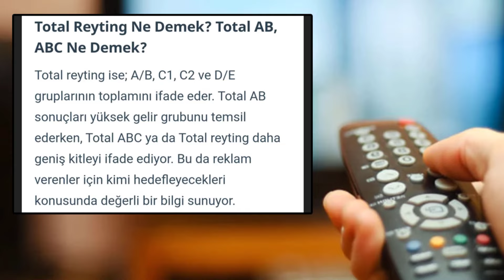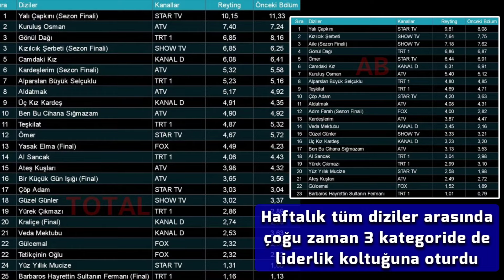En Çok İzlenen 9 Dizi - 2023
2023 yılında en çok izlenen 9 dizi hangileri oldu ve hangi en iyi diziler çok konuşulanlar arasına girdi? 2023'ün en çok izlenen 9 yeni televizyon dizisi belli oldu. ATV, Show TV, Star TV, TRT 1 ve Kanal D ile FOX TV'de yayınlanan bu 9 dizi dışında iyi oranlarda izlenme elde eden başka diziler de var ancak prime time reyting verilerine göre Total, AB ve ABC gruplarında diğer dizilere oranla en çok izlenme alan ve sosyal medyada çok konuşulan 2023 en iyi 9 popüler dizi dikkatleri çekti. Bu dizileri sizlerle paylaştık.

Bu videomuzda Mert Ramazan Demir ve Afra Saraçoğlu'nun Yalı Çapkını dizisi, Kıvanç Tatlıtuğ ve Serenay Sarıkaya'nın oynadığı Aile dizisi, Kaan Urgancıoğlu ve Pınar Deniz Yargı dizisi, Burak Özçivit'in başrolde oynadığı Kuruluş Osman, Sıla Türkoğlu ve Doğukan Güngör ikilisinin olduğu Kızılcık Şerbeti, Su Burcu Yazgı Coşkun ve Onur Seyit Yaran'ın Kardeşlerim dizisi, Burcu Biricik başrollü final yapan Camdaki Kız ve Selahattin Paşalı Gökçe Bahadır ikilisinin oynadığı Ömer dizisi ile Gülsim Ali Berk Atan gibi oyuncuların olduğu Gönül Dağı dizilerinden bahsettik.